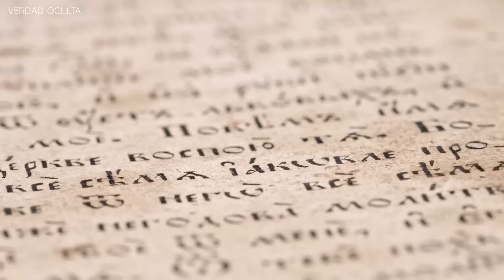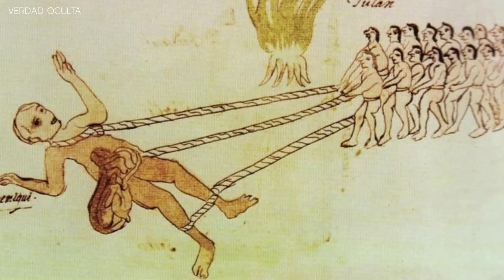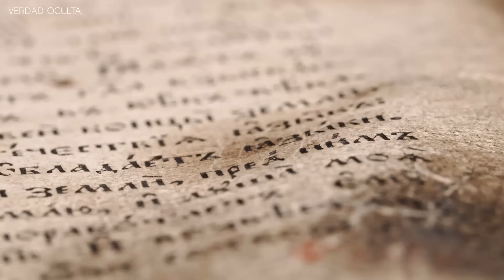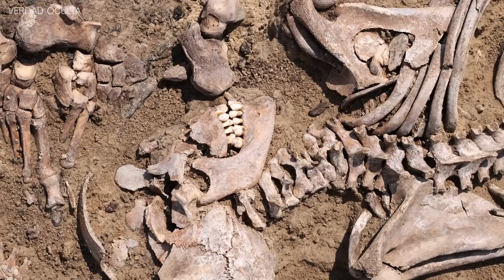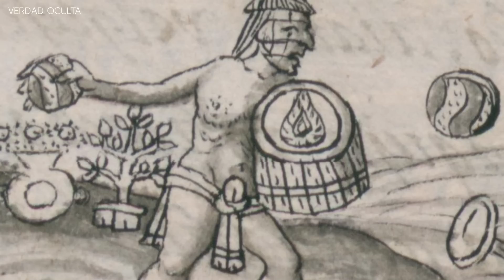LOS GIGANTES EN MÉXICO LOS QUINAMETZIN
Desde hace un tiempo;  debido a ciertos descubrimientos arqueológicos recientes y a diferentes estudios antropológicos  una parte de la opinión pública a empezado a plantearse y a teorizar sobre una hipótesis que gran parte de la opinión puede parecer descabellada; la existencia de gigantes.